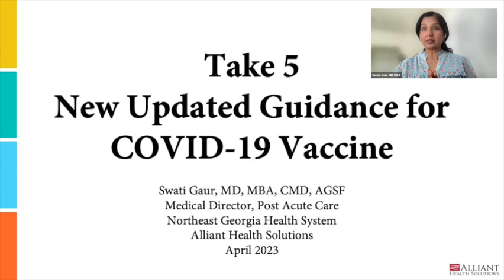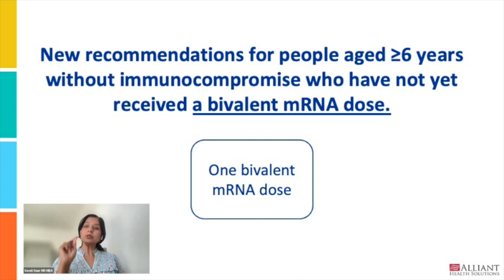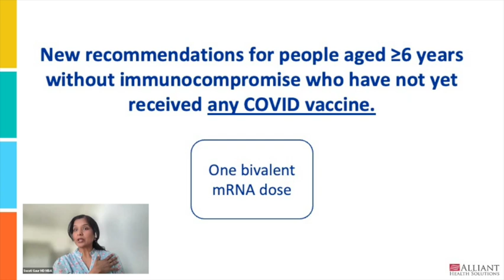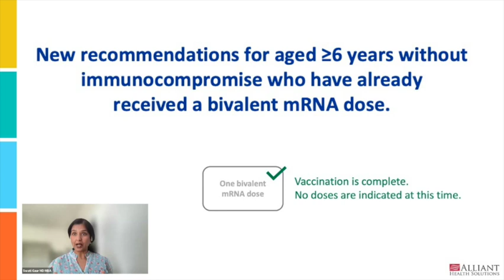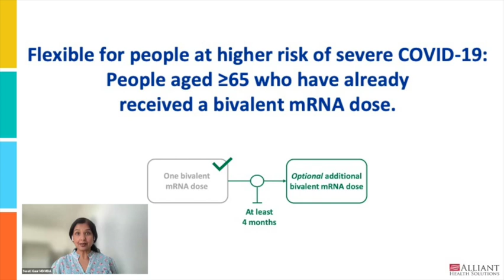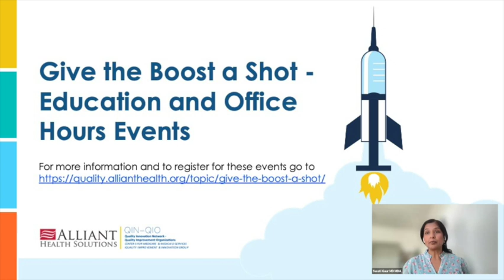Take 5: New CDC recommendations on COVID vaccine schedule April 19, 2023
Adjustments on what it means to be up-to-date on COVID-19 Vaccination updates as of April 19th, 2023.